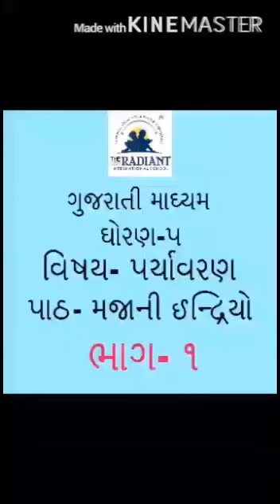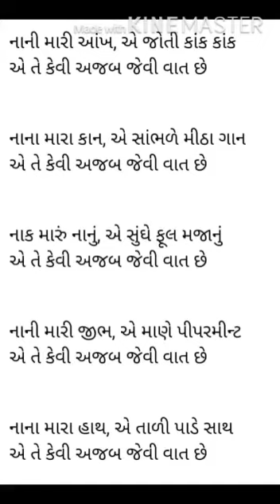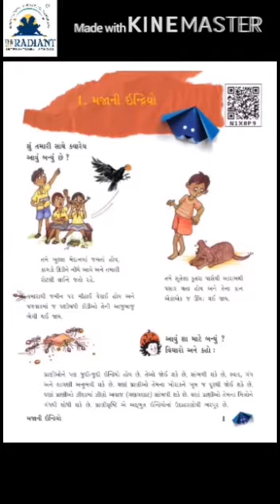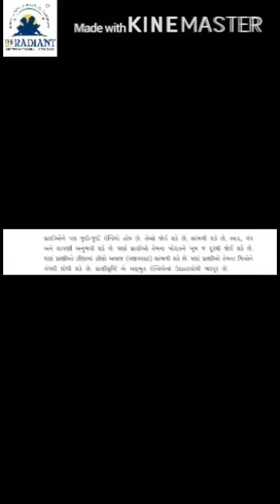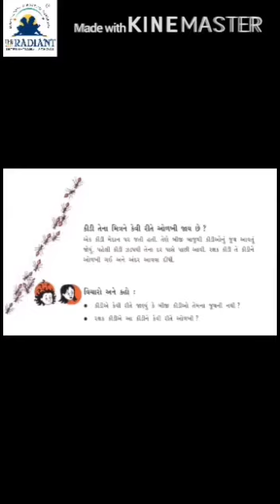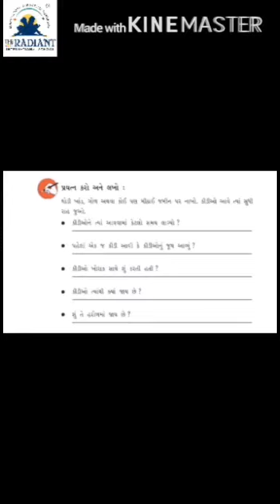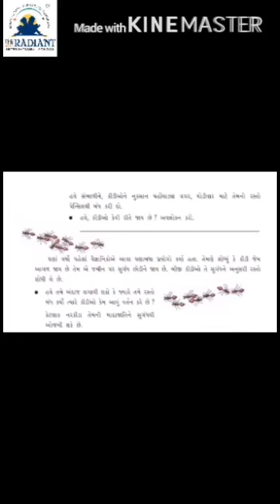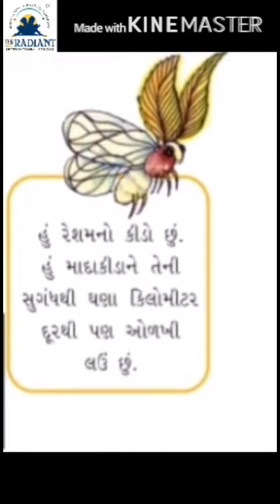GUJ MED STD 5 SUB EVS CH 1 PART 1